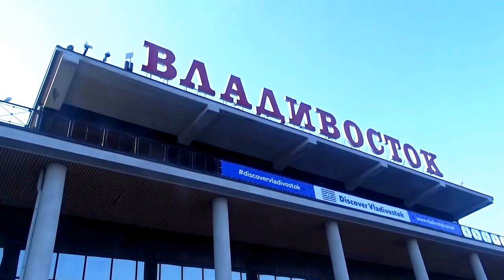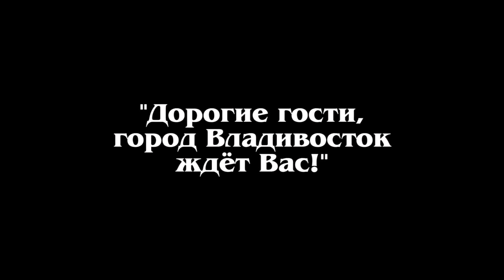"Владивосток, город у моря" (авт.Игорь Жабский)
Данный ролик, подготовлен для V Всероссийского конкурса видеопрезентаций "Диво России" 2018, в номинации "Презентация территорий)